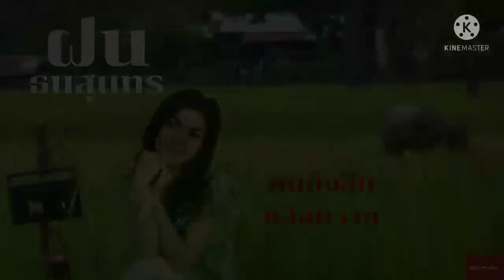คนดังลืมหลังควาย ฝน ธนสุนทร